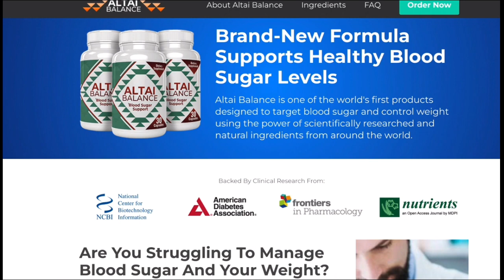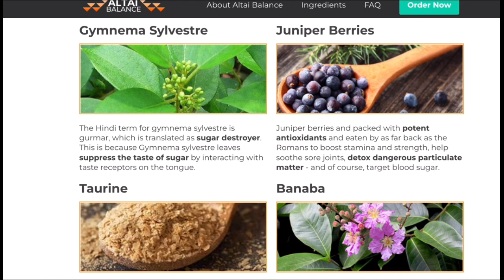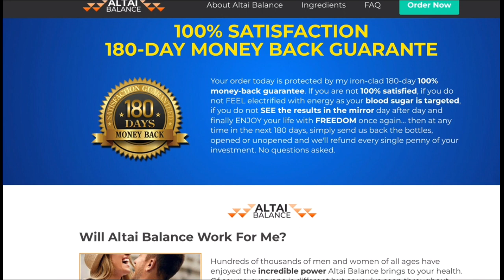Altai Balance Sincere Review ! Does Altai Balance Works ?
Altai Balance Sincere Review ! Does Altai Balance Works ? Altai Balance Supplement Where To buy ? What is Altai Balance ? Altai Balance is a nutritional supplement sold online through AltaiBalance.com. The supplement is marketed to diabetics, pre-diabetics, and anyone who wants to lower their blood sugar. Altai Balance claims to use natural ingredients to target the root cause of unbalanced blood sugar. Using an anti-aging proprietary blend and detoxifying herbs, Altai Balance claims to support your body’s ability to balance its blood sugar. According to FDA regulations, supplements cannot claim to lower blood sugar. However, the creators of the formula Altai Balance claim their formula is ideal for “resetting your blood sugar” and can “balance blood sugar for both women and men,” among other advertised benefits. Each serving of Altai Balance contains 19 active ingredients. The makers of Altai Balance claim to have used no toxins, stimulants, or other harmful ingredients. How Does Altai Balance Work ? The makers of Altai Balance claim their formula can “reset” your blood sugar levels. Many people with diabetes struggle with high blood sugar. When you have diabetes, your body doesn’t process blood sugar as efficiently. It struggles to respond to insulin, causing imbalanced blood sugar levels when fasting or eating carbs. Altai Balance advertises itself as a solution, claiming to use an “expert formulation” to help people with diabetes restore healthy blood sugar levels. The supplement also claims to provide anti-aging benefits, help you lose weight, and enjoy other benefits. Here are some of the effects you can expect after using Altai Balance, according to the official sales page: - Reset and balance blood sugar - Support healthy weight - Support a healthy heart - Support a healthy brain - Boost energy levels - Support healthy joints By taking Altai Balance daily, you can purportedly get the blood sugar, flat belly, and slim body “you’ve been dreaming of,” according to the official website. Altai Balance Claims to Be “More Powerful Than Any Diet or Exercise” for Blood Sugar and Weight Loss Most doctors recommend dieting and exercising to control symptoms of diabetes. If you exercise regularly and eat right, you can lose weight, reduce your dependency on diabetes drugs, and enjoy other benefits. It’s easier for your body to manage blood sugar when you’re at a normal weight. However, the makers of Altai Balance claim that diet and exercise don’t target the root cause of blood sugar issues, which is why they insist Altai Balance is “more powerful than any diet or exercise on the planet.” What makes Altai Balance more powerful than diet or exercise? How can a supplement be more effective for blood sugar and weight loss than diet and exercise? The makers of Altai Balance insist their formula is so powerful that it’s better than diet and exercise for diabetics, anti-aging, weight loss, and blood sugar. A Closer Look at Altai Balance From the outside looking in, Altai Balance is an all-new health optimizing supplement devised using more than 15 natural plants/herbal extracts. In terms of its purity, each and every capsule of this potent formula has been manufactured in a USA based facility that is FDA approved and GMP (good manufacturing practice) certified. For those of our readers who may not be aware, a GMP certification ensures that the product in question is being processed, packaged, and created under highly sterile, strict, and precise conditions. Furthermore, Altai Balance is non-GMO based and does not contain any additional binders, fillers, toxins, or other dangerous stimulants that may have an adverse effect on one’s body later down the line. If that wasn’t enough, the product is non-habit forming in nature and can thus be used for extended periods of time without any unwanted risks. Lastly, in terms of dosage, the manufacturer recommends that one to two capsules be taken daily in the morning along with a glass of lukewarm water. Also, if users are currently taking any medication, they should consult their GPs to ensure that their bodies do not react negatively to Altai Balance.